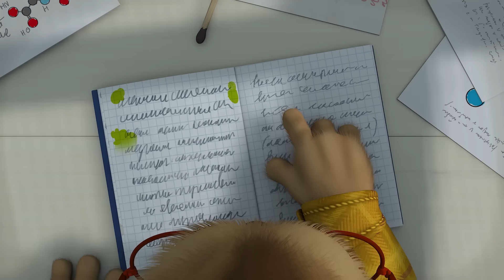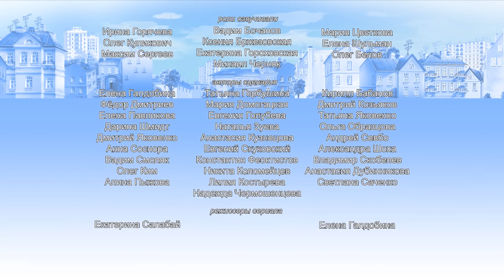Барбоскины - Гена нахимичил! Сборник мультиков 2017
Какой член семейства Барбоскиных нравится тебе больше всего?